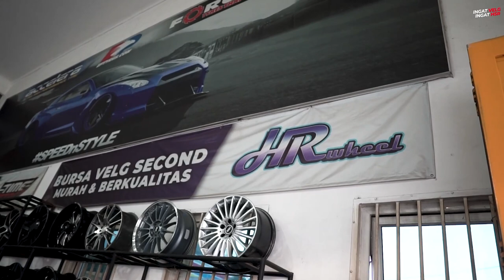Velg Second Budget Mahasiswa, Murah Parah Sikattt!